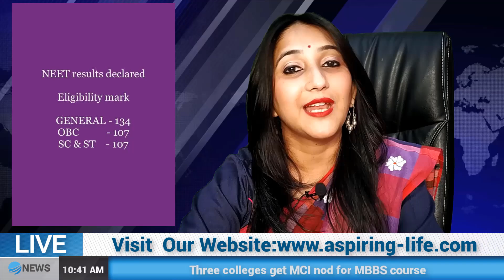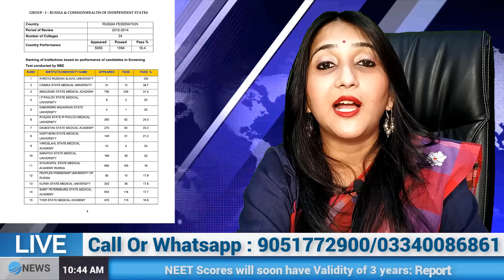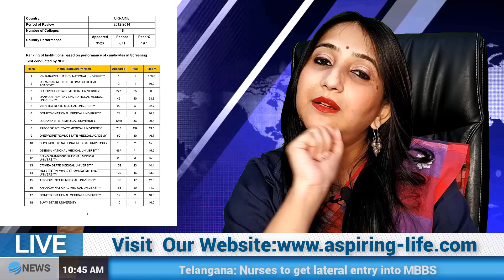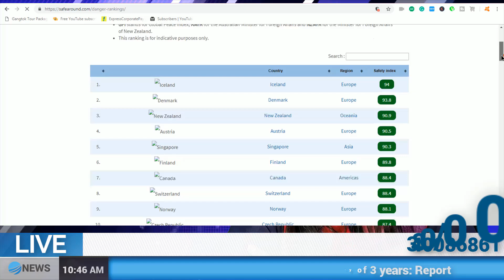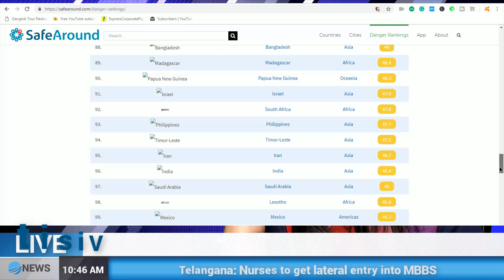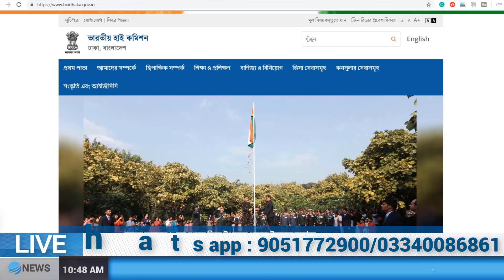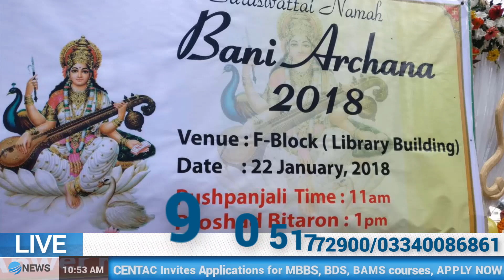Which Country is Best for MBBS Abroad? | Study MBBS in Bangladesh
Which Country is Best for MBBS Abroad? | MBBS Abroad 2019

When students cannot get their seats in Govt. colleges, they go to private medical colleges. But private colleges have an excessive demand for donation and Govt. colleges have an acute shortage of seats. So deserved students can’t get the admission though having a good result.
So, as a result, many of them drop their dream to be a doctor and switch to some alternative career. In this way, many students lose their way in life and get stuck into an undesirable profession.
But the question is, “Is there any solution to this problem?”
Well, the answer is “Yes”.
There is hope for all. At recent times, it is seen that there is an urge among students to study abroad. As there is an acute shortage of chance in our country, many students set out for some foreign country. Bangladesh is an emerging name among all the countries. Student can easily go to Study MBBS in Bangladesh.
Bangladesh offers the MBBS course at a low cost for the willing students. Bangladesh has a high standard study course sometimes better than many private colleges in India.

00.00 Greetings from CEO ma’am.
00.07 Today’s topic.
00.14 Warm congratulations for NEET aspirant students to had very well to clear this exam.
00.24 Cut of marks in NEET.
00.42 Brief about MBBS in Bangladesh.
01.03 Reasons of why peoples don’t think that Bangladesh is an abroad.
01.25 Reasons of some parents &amp; students choose Bangladesh.
01.45 Few points for MBBS in Bangladesh.
01.53 When a students come to us &amp; our 1 st question is for them (Why choose Bangladesh forMBBS)
02.13 Students answer for 1 st question.
03.05 Students/parents ask us a important question about MCI passing percentage.
03.24 Bangladesh tops in percentage ahead of many other abroad countries.
03.48 We also look that how many students are appeared &amp; reason.
04.08 Why Bangladesh in that way ahead of passing the MCI in the 1 st attempted.
04.34 How to pass the MCI and how ALCPL helps the students.
05.05 Important questions of every mother about food &amp; answer.
05.25 Female student’s security &amp; answer with prove on screen.
06.09 Who will take the students to the college &amp; what about the study is in the 1 st
year.(answer &amp; solution from ALCPL)
06.41 Answer of who will take to the college.
07.00 ALCPL give all kind of support for obtaining MCI eligibility
07.29 We request students/parents to login Indian embassy in Bangladesh .
07.49 Similarity between India &amp; Bangladesh.
08.14 Which thing is attracted for students &amp; about the faculties in Bangladesh.
08.51 In Bangladesh MOI is English.
09.07 Why Bangladesh is more like to us &amp; students.
09.33 About special tutorial system in Bangladesh.
10.36 About the hospitals &amp; patient flow in Bangladesh.
11.20 Bangladesh is one of the country that students can touch real body’s of patient.
11.39 Festival programs are also arranged there for enjoy.(picture slide)
12.46 Holidays about in Bangladesh.
13.10 About Community medicine subjects in Bangladesh also.
13.46 Education cost in Bangladesh.
14.16 Cost of Transportation.
14.57 To know more about medical college please contact with us given below number.
giving thanks.

Bangladeshi colleges are approved by WHO, UNESCO, and other international organizations.